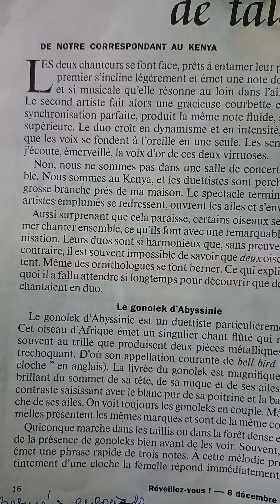Lecture : les oiseaux chantent en duo.